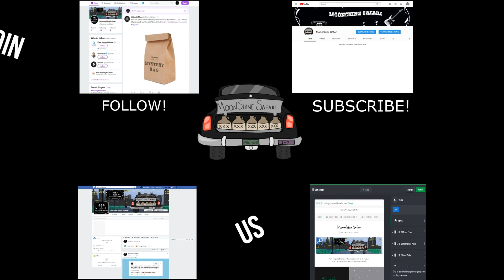Moonshine Safari Episode 58: Moonshine Original Music, favephrases, and timeskip!!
Hey y'all and welcome to Moonshine Safari Episode 58! On time! In this episode, Josh and Dinah talk about their favorite phrases from movies, their original music, and discuss the timeskip!!!